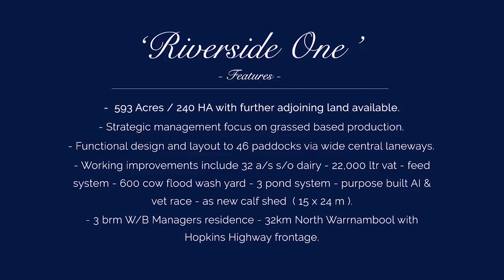Riverside Two - South West dairy showpiece for sale.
593 Acres / 240 HA Dairy showpiece property for sale.
East Framingham, Victoria, Australia.
For sale exclusively with Charles Stewart Western District.